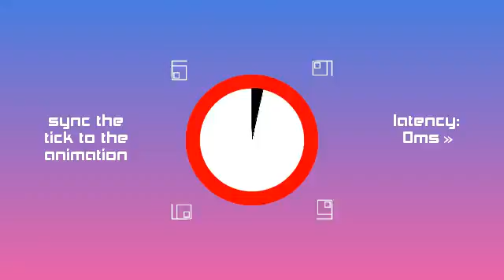Visual Latency Calibration quadrant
Upcoming feature to calibrate the game to the latency of your display.
You can step each millisecond until you're happy.